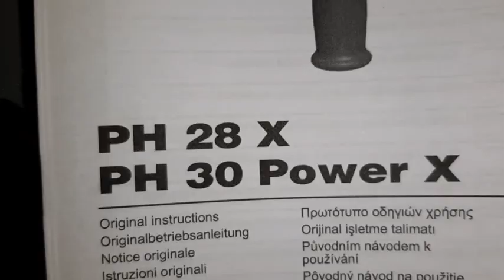Kladivo Hammer Milwaukee PH30